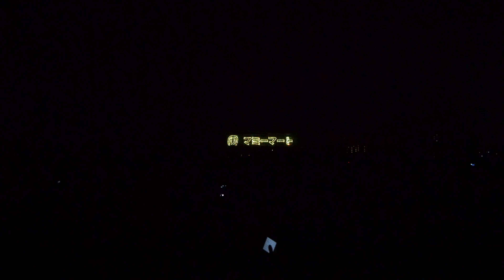【2017】第103回足利花火大会「スターマインと仕掛花火1」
2017年8月5日栃木県足利市渡良瀬川河川敷にて行われた歴史ある花火大会
スターマインと広告仕掛花火になります。